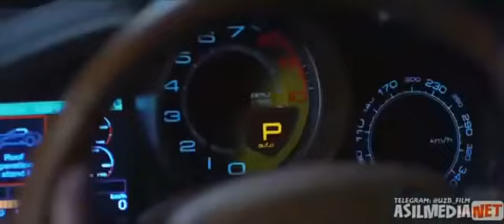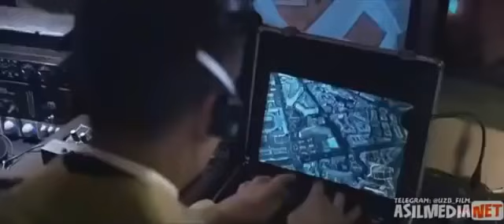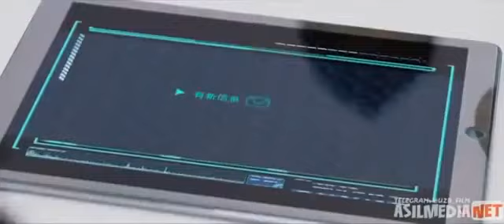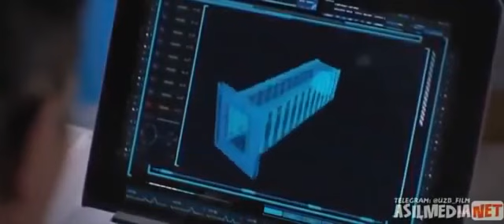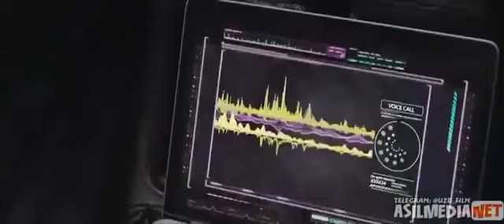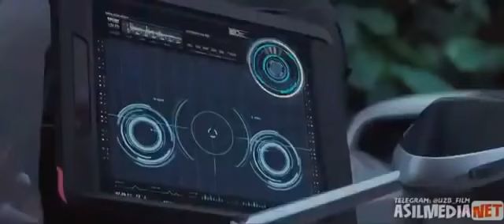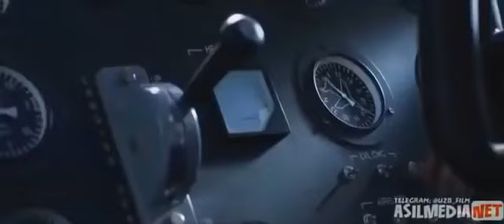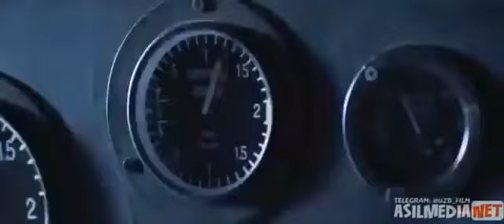Asirlar. Tarjima kino 2020